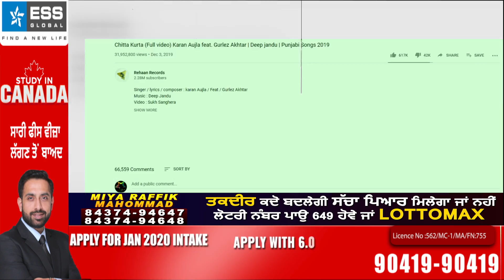Sidhu Moose Wala Vs Karan Aujla | Dhakka Vs Chitta Kurta |ਕੌਣ ਹੋਇਆ HIT ਕੌਣ ਗਿਆ ਪਿੱਟ | Dainik Savera